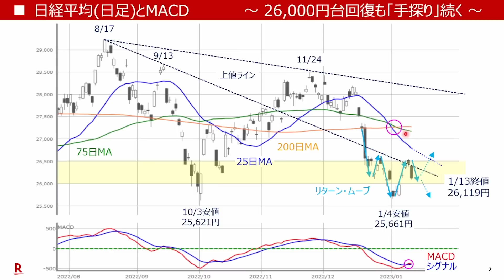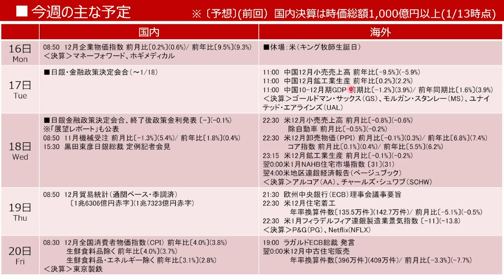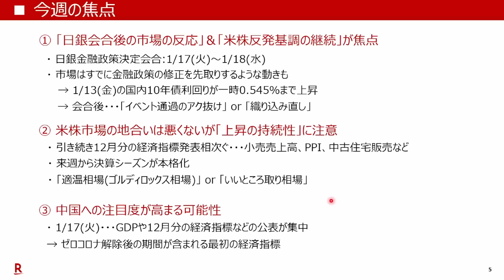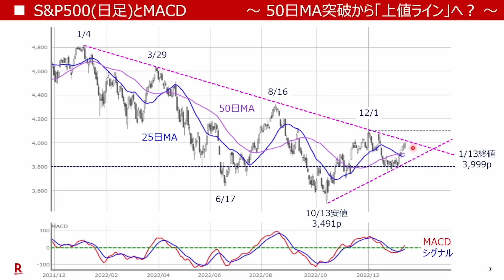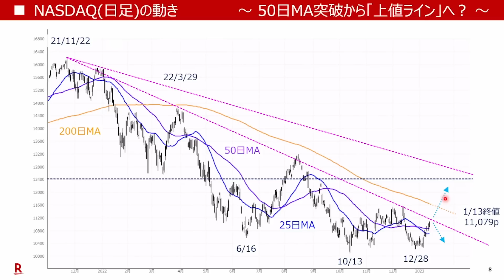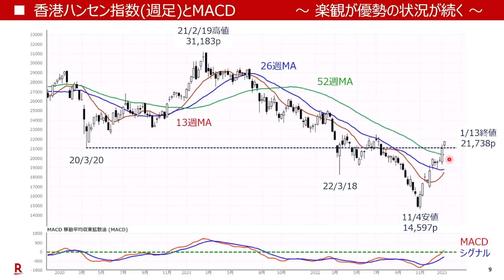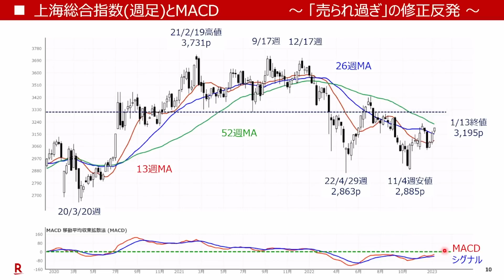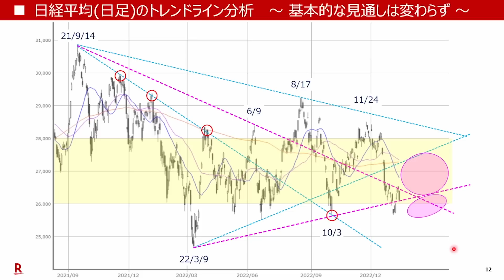【テクニカル分析】今週の日本株 米国「適温相場」と国内「日銀への思惑」に揺れる‹チャートで振り返る先週の株式市場と今週の見通し›（土信田 雅之）【楽天証券 トウシル】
「ゴルディロックス」相場っぽい米国株と「日銀への思惑」に揺れる日本株

00:00　オープニング
00:31　日経平均(日足)とMACD　～26,000円台回復も「手探り」続く～
03:44　NYダウ(日足)とMACD　～戻り基調が続き「適温相場」の印象も～
04:46　今週の主な予定
06:28　今週の焦点
10:55　株価材料の整理
11:05　S&P500(日足)とMACD　～50日MA突破から「上値ライン」へ？～
12:22　NASDAQ(日足)とMACD　～50日MA突破から「上値ライン」へ？～
13:55　香港ハンセン指数（週足）とMACD　～楽観が優勢の状況が続く～
17:47　上海総合指数（週足）とMACD　～「売られ過ぎ」の修正反発～
19:02　移動平均線乖離率(25日)のボリンジャーバンド 1/13時点
20:21　日経平均(日足)のトレンドライン分析　～基本的な見通しは変わらず～